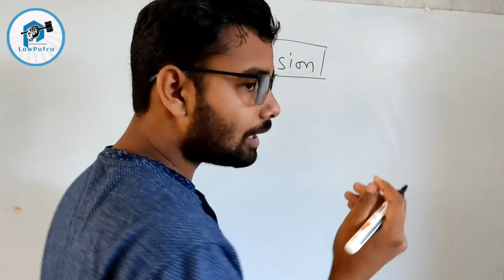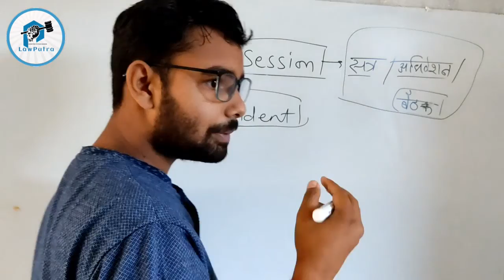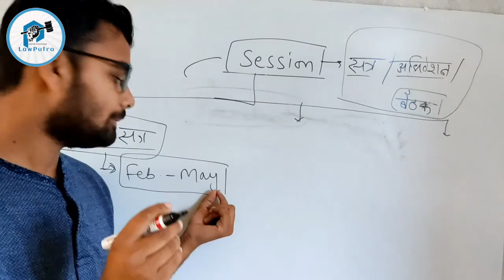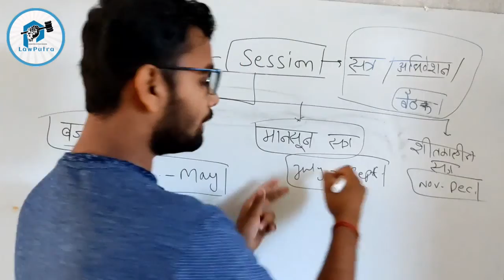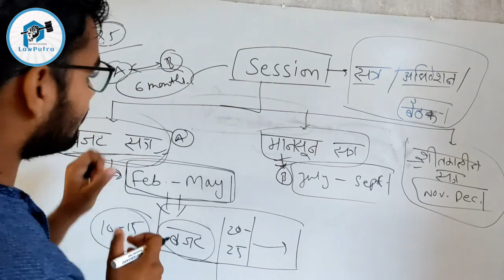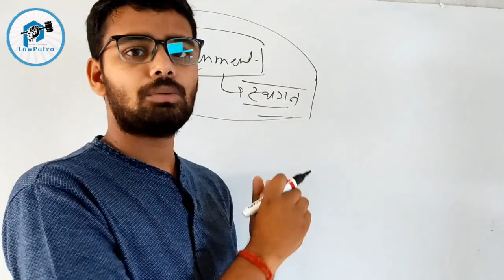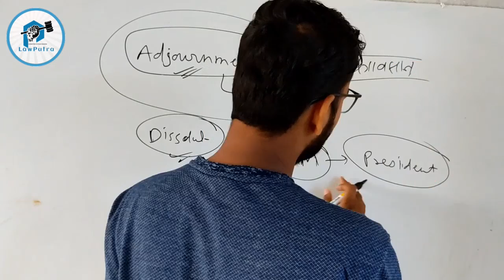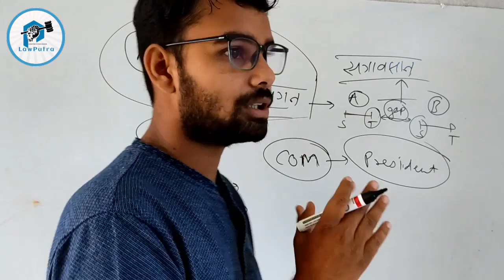Sessions of Parliament: Adjournment, Prorogation, Dissolution | Article 85-87 | LawPutra